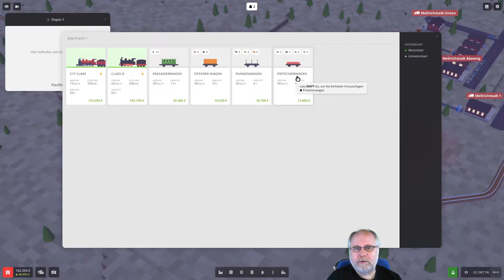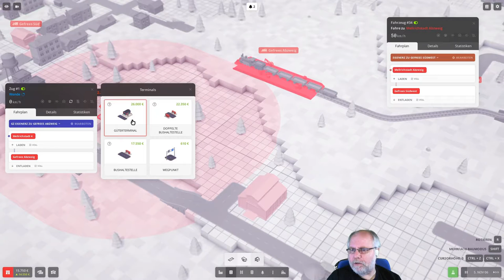Voxel Tycoon deutsch 20